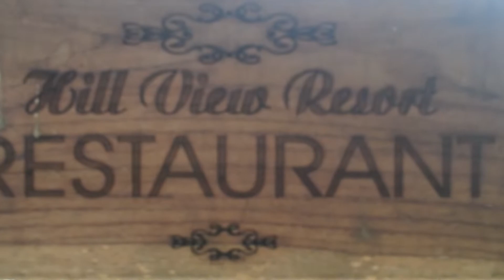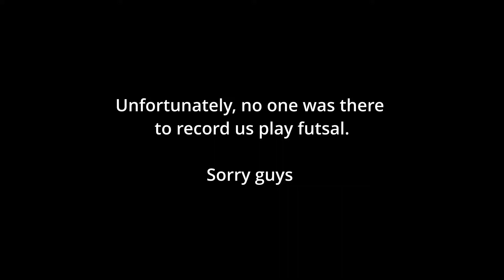A Picnic Vlog!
Teaching myself to edit as I go. More room for improvement. Hopefully! :D